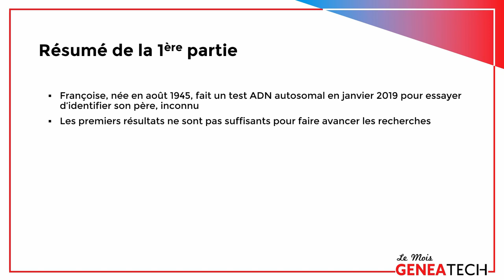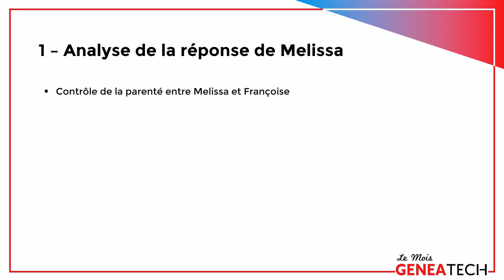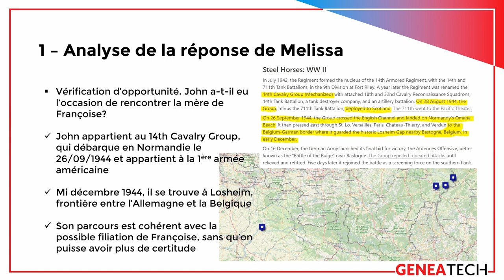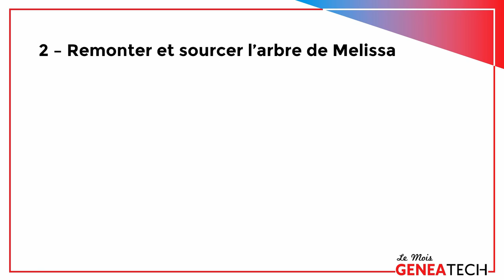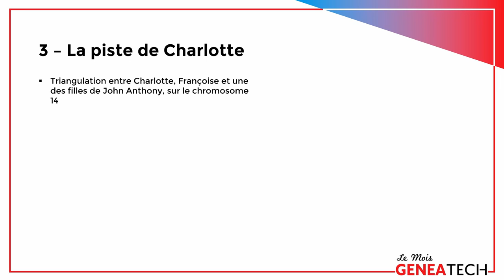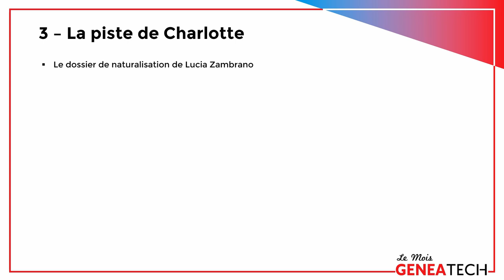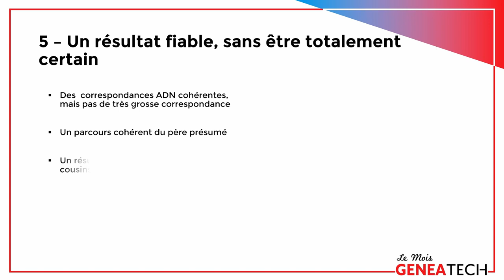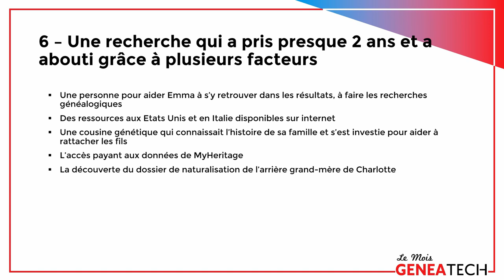John et Françoise, quand l'ADN permet de résoudre un mystère de 70 ans - 2ne partie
Dans la seconde partie de cette video, Brigitte va nous faire le récit d'une recherche ADN, celle du grand père inconnu d'une de ses amies, soldat américain de passage en France à l'automne 1944, selon la rumeur familiale. Vous y découvrirez que les tests ADN ne sont qu'un outil, et que ce genre de recherche, pour aboutir, exige un travail généalogique rigoureux.
English subtitles